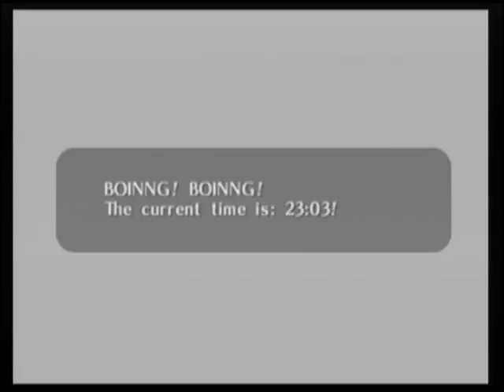Let's Play Zelda Ocarina - Side Quests with jake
Sorry so late upload.